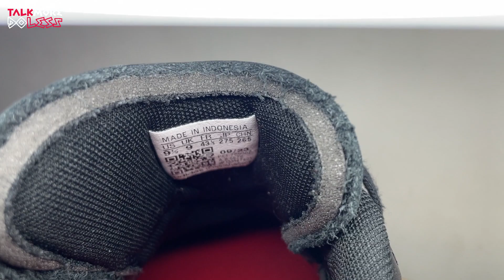UNBOXING SEPATU ADIDAS PREDATOR MUNDIAL - KAYANYA NGGA RILIS DI INDONESIA